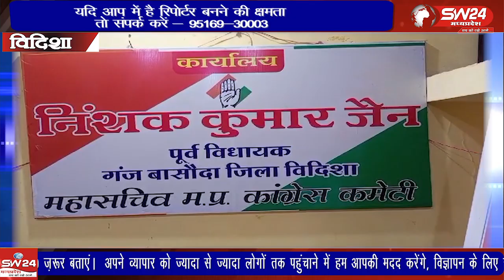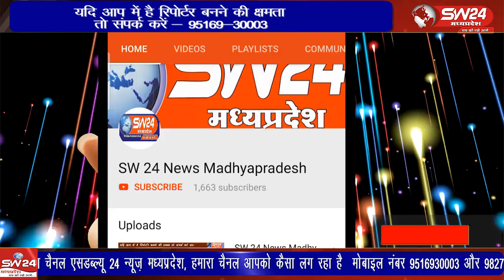कांग्रेस के पूर्व विधायक ने भाजपा सदस्यता अभियान पर लगाए गंभीर आरोप पारदर्शिता की कमी का किया खुलासा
कांग्रेस के पूर्व विधायक निशंक कुमार जैन ने भाजपा के सदस्यता अभियान पर गंभीर आरोप लगाए हैं। उन्होंने कहा कि भाजपा के नेता सदस्यों की संख्या बढ़ाने के लिए लोगों को डराकर और गुमराह करके सदस्य बना रहे हैं। जैन ने कांग्रेस जिला अध्यक्ष के मोबाइल पर भाजपा सदस्य का मैसेज मिलने का हवाला देते हुए पारदर्शिता की कमी की ओर इशारा किया। उन्होंने भाजपा हाई कमान से जांच की मांग की। पत्रकार वार्ता में पूर्व प्रदेश मंत्री वीर सिंह रघुवंशी भी उपस्थित रहे। विदिशा से आशीष सहेले की रिपोर्ट।